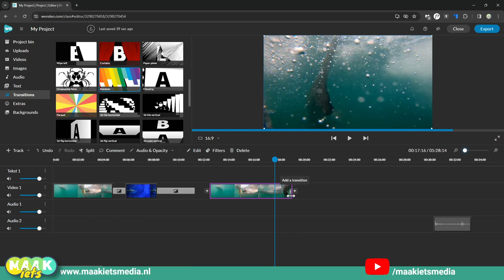WeVideo Tip - Clips splitten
Pak je schaar en knippen maar!

Nou ja, digitaal dan. Niet je beeldscherm door de midden knippen. DIe digitale schaal zit ook in WeVideo en kan je gebruiken om je clip door midden te knippen. Heel handig is het dat die dan niet persé voor altijd door midden is. Je kan de delen altijd weer korter of langer slepen.

In deze korte video laat ik het je zien.